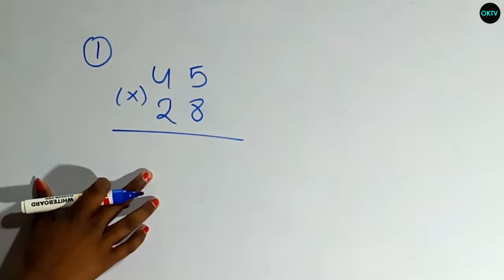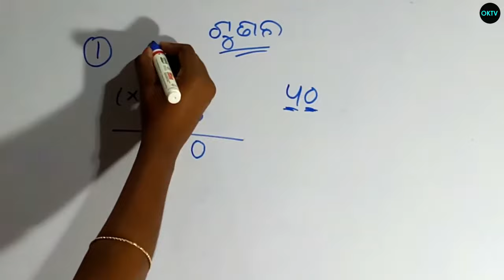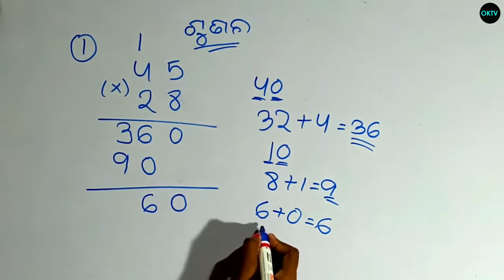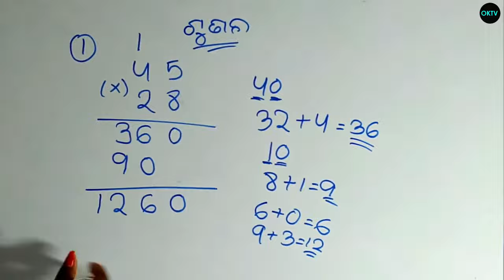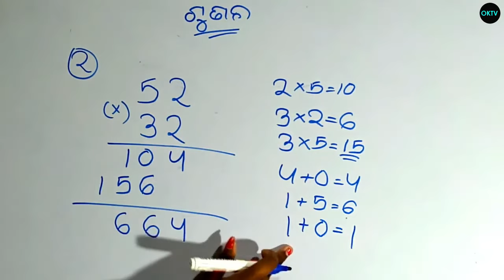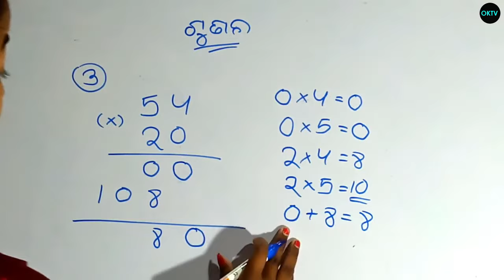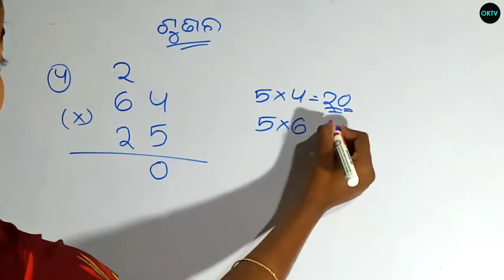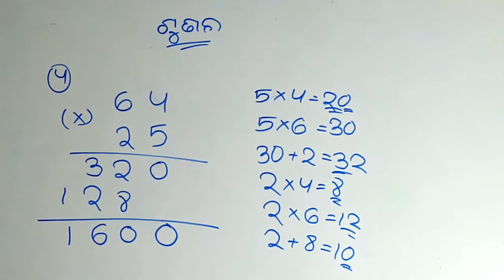Gunana Odia For Kids||Gunana In Odia Kids|Multiplication In Odia||Odia gunana sikhiba|odisha kids tv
Multiplication In Odia||
Gunana Odia||
Gunana kariba||
Gunana odia for kids||
odia math for kids||
Oktv